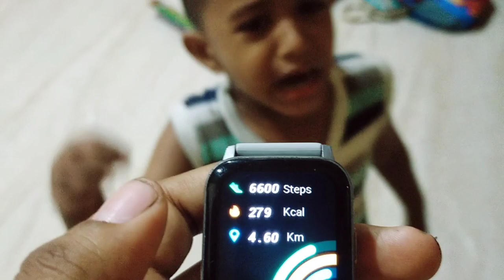💪 Day 16 | 💚 Green foods, Juice இன்னக்கி try பண்ணேன் | 🏋️Workout-க்கு முன்னாடி இப்படி try பண்ணுங்க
Weightloss drink in tamil |
Weight reduce tips |
How to reduce weight fast |
30 kg weightloss tips in tamil |
Easy weightloss method |
Quick weightloss tips in tamil |
Tamil weight loss tips |
Fat to fit in tamil |
Healthy way of weight loss |
Natural weightloss tips |
Weightloss without side effects in tamil |
No side effects WEIGHTLOSS |
Simple WEIGHTLOSS methods in tamil |
Foods for weightloss in tamil |
South Indian weightloss tips |
South indain foods for weightloss |
Indian diet chart for weightloss |
Indian Weightloss foods |
South indian diet plan for WEIGHTLOSS |
ஊளை சதை குறைய |  fast weightloss | metabolism increase food | low calory food in tamil |
Weight குறைய கஷ்டமா இருக்கா?
Weight loss tips
Weight loss easy methods
ஒரே வாரத்தில் 2 கிலோ குறைக்கலாம் வாங்க/
இட்லி தோசை சாப்பிட்டுக்கிட்டே weight குறைக்க முடியும்!
Excercise பண்ணாம weight குறைக்கணுமா?
ஏழு நாள் 2kg குறைக்கணுமா?
ஈஸியா weight loss ஆகணுமா /
Live weightloss result
Weightloss motivation in தமிழ்
South indian weightloss recipes in tamil
வீட்ல இருந்துகிட்டே weight குறைக்கணுமா?
No gym/No exercise! weightloss
உடல் எடை குறைக்க easy tips in tamil
உடல் எடை குறைக்க என்ன சாப்பிடலாம்?
Weightloss story in tamil
Weightloss for feeding mom
Weightloss for housewife
Simple weightloss tips in tamil
வேகமா weight குறைக்கணுமா?
30kg weightloss at home
30கிலோ weight loss in tamil
குழந்தைகளை வைத்துக்கொண்டே weight குறைக்கணுமா?
1500calory diet chart
Diet chart for weightloss
Diet chart for beginners
டயட் இல்லாம weight குறைக்கணுமா
7 நாள் என்ன சாப்பிட்ட உடம்பு குறையும் /
ஒரே வாரத்தில் ஒல்லியா ஆகணுமா/
7days indian diet
How to reduce weight
How to lose my weight
No diet no exercise
Weight loss simple method
How to loss weight in fast
Weightloss in fast
Fast method for weightloss
Indian weightloss diet
Weightloss in tamil
1200calory diet chart
Low calory foods
Low carbohydrates foods
How to control your cravings
How to control your food
How to increase your metabolism in tamil
Metabolism increase foods
எவ்வளவு குண்டா இருந்தாலும் ஒல்லியா ஆகிடலாம்
குண்டா இருக்கோனு feel பண்றிங்களா
Best foods for weightloss
Healthy weightloss tips